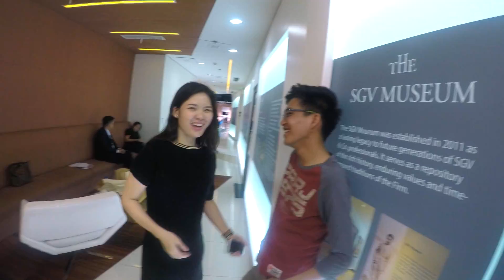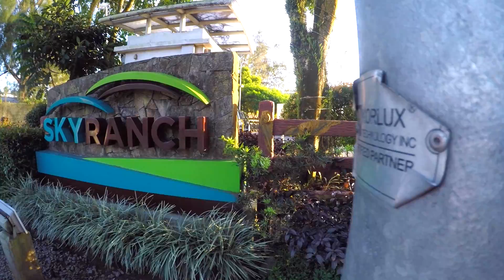Ilocos, Tagaytay, Manila triiipp!!!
CDO-Manila-Paoay-Vigan-Manila-Tagaytay-Manila-CDO